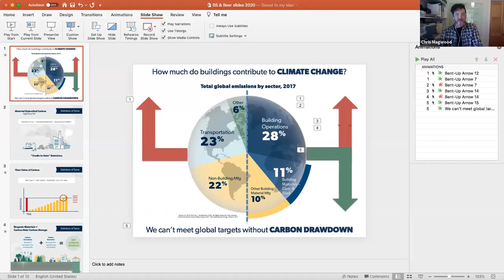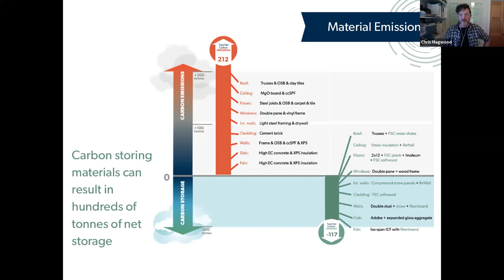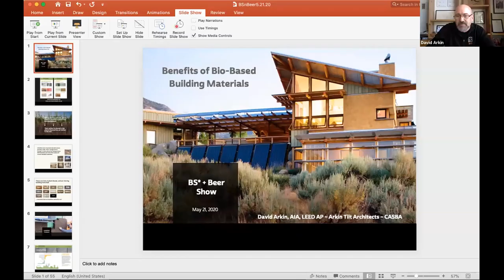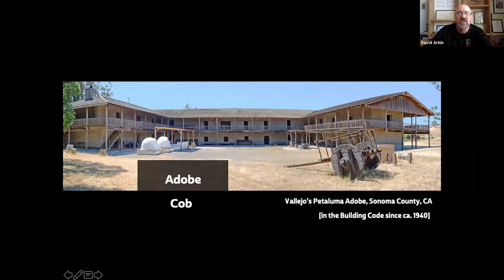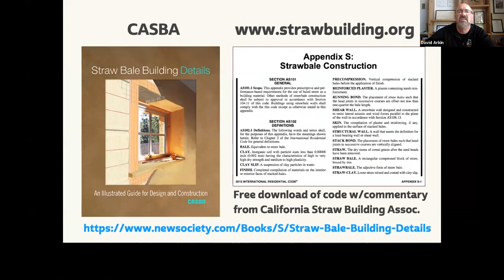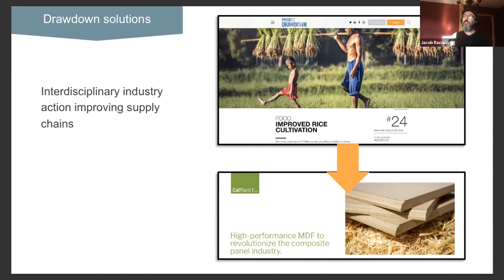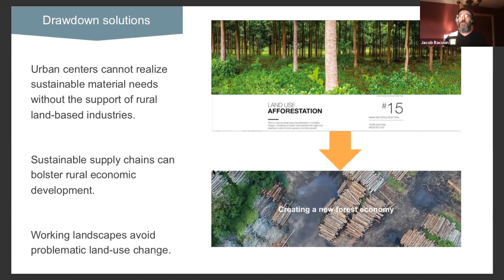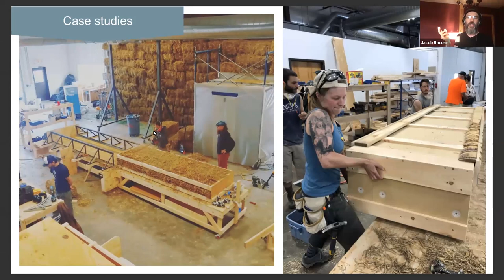BS* + Beer Show: The Benefits of Bio-Based Building Materials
Can we safely make our buildings from carbon-storing, truly renewable materials? Special guest expert practitioners Jacob Deva Racusin, Chris Magwood and David Arkin share their strategies.